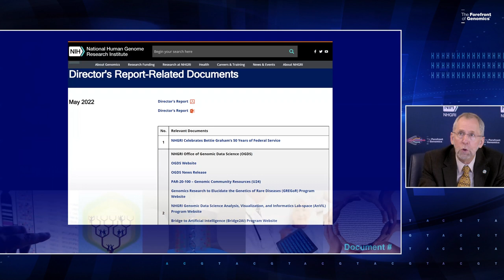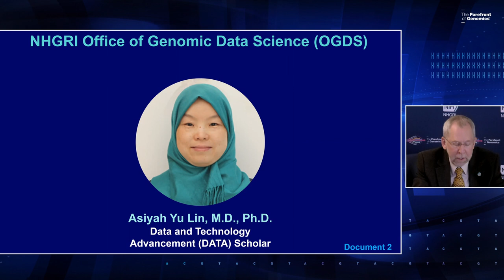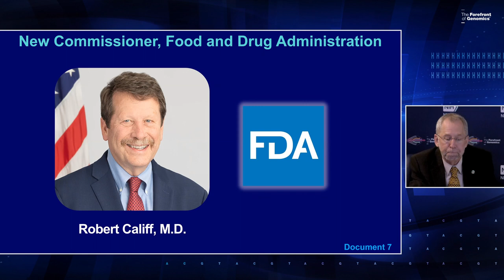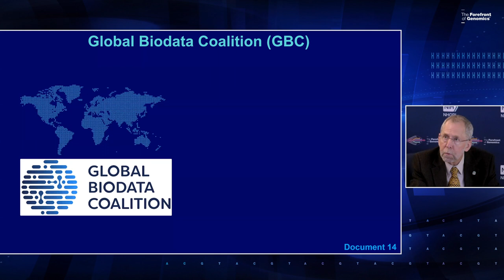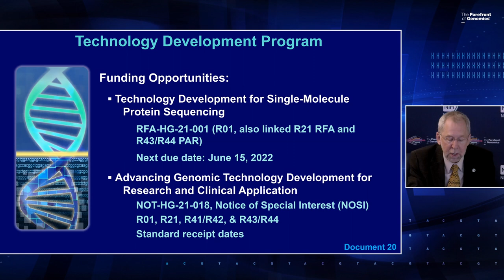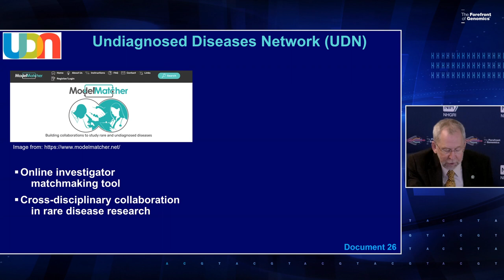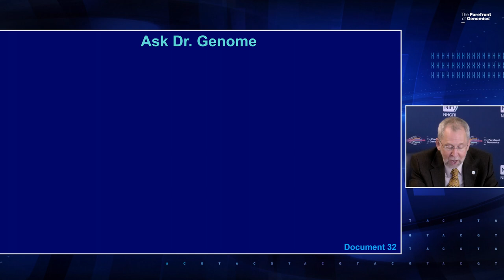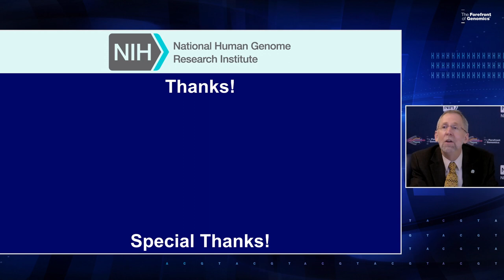NACHGR Director's Report (May 2022) - Eric Green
May 16, 2022 - The National Advisory Council for Human Genome Research (NACHGR) holds an open session for its 96th annual meeting.

NHGRI Director Eric Green, M.D., Ph.D., delivers his May 2022 Director's Report to the National Advisory Council for Human Genome Research. Major topics covered in this Director’s Report include Office of Genomic Data Science; Telomere-to-Telomere Consortium; Somatic Mosaicism Across Human Tissues (SMaHT) program and more.  A question-and-answer session follows.

Chapters:
0:00 - Introduction
3:32 - General NHGRI Updates
12:53 - General NIH Updates
21:16 - General Genomics Updates
24:20 - NHGRI Extramural Research Program
36:11 - NIH Common Fund/Trans-NIH
41:50 - NHGRI Communications, Policy, and Education
48:16 - NHGRI Intramural Research Program